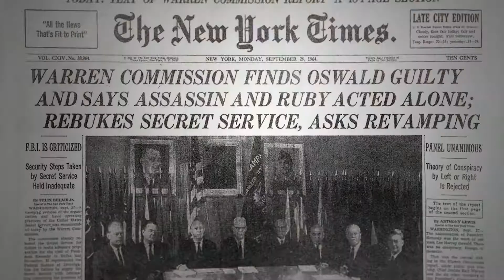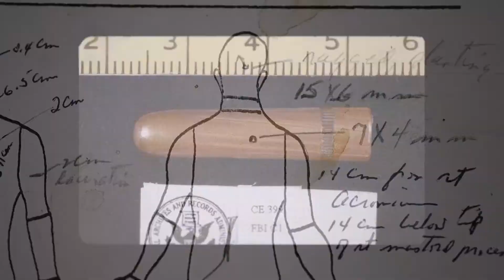📕📘📗 КАК УБИЛИ ДЖОНА КЕННЕДИ (JFK REVISITED) - 2021 (ТРЕЙЛЕР) (РУС)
📘 НАЗВАНИЕ: КАК УБИЛИ ДЖОНА КЕННЕДИ
📘 ОРИГИНАЛЬНОЕ НАЗВАНИЕ: JFK REVISITED
📘 СТРАНА: США
📘 ЖАНР: ДОКУМЕНТАЛЬНЫЙ
📘 ПРЕМЬЕРА В РОССИИ: 2022
📘 ПРЕМЬЕРА В МИРЕ: 12 ИЮЛЯ 2021
📘 В РОЛЯХ: ДОНАЛЬД САЗЕРЛЕНД, ВУПИ ГОЛДБЕРГ, ЖАКЛИН КЕННЕДИ И Т.Д.

📘 Лента, раскрывающая одну из самых важных тайн американской истории XX века. Основана на засекреченных спецслужбами и правительством США документах, часть из которых была публично раскрыта только 15 декабря 2021 года.